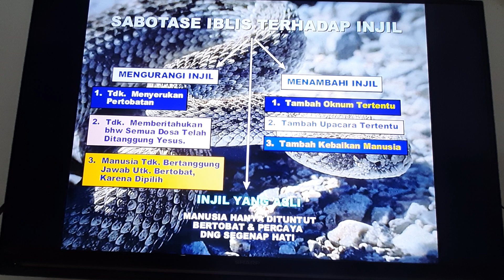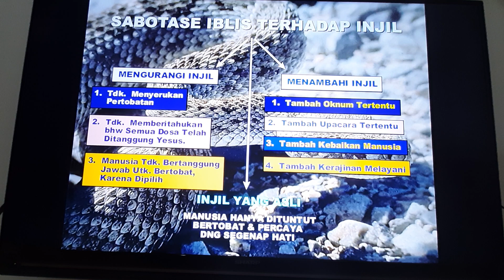John Sung : Sabotase Iblis terhadap Injil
Hati-hati! Sabotase Iblis terhadap Injil